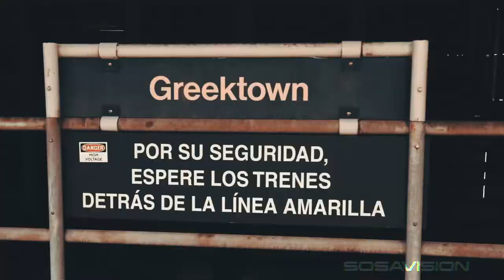Linwood Ty x Burnz Garelli - The Replacements (Official Music Video)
Shot By: Sosa Vision
Prod By: Prince Jefe